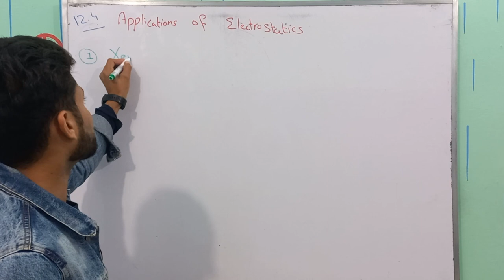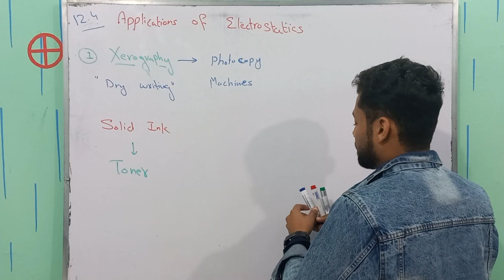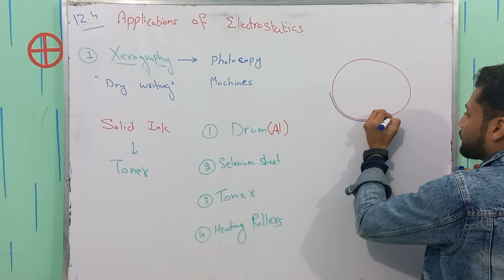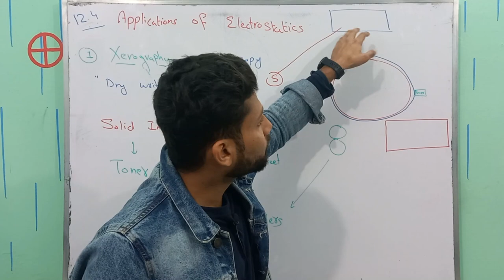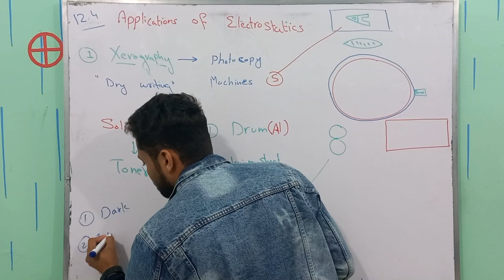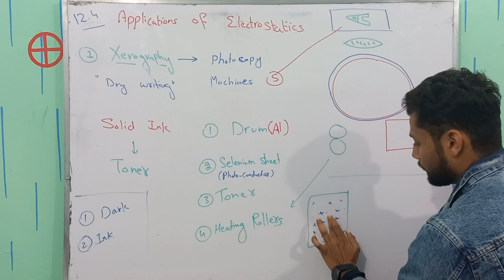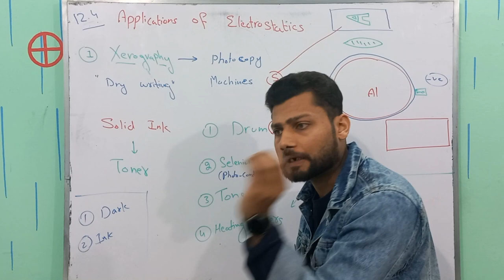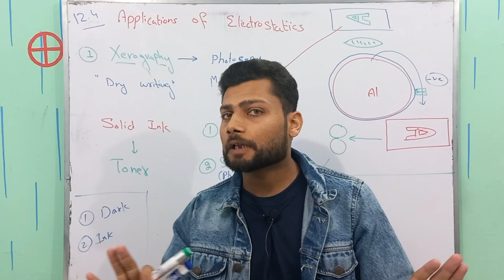Xerography | Photocopier | Applications of electrostatics | Class 12 Physics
This video will dive into the world of xerography, a groundbreaking technology that has revolutionized the printing industry. We will cover everything from the basic concepts to the advanced applications of xerography and its impact on our daily lives.

Starting with the basics, we will define xerography and its principles, including the role of electrostatic charges, photoconductors, and toners. We will also explore the history of xerography, including its invention by Chester Carlson and the evolution of the technology over time.

We will then delve into the different types of xerography, including laser printing, inkjet printing, and electrostatic printing. We will compare and contrast these types of xerography and discuss their unique features, applications, and limitations.

Finally, we will discuss the future of xerography, including its role in the digital world and the development of new technologies, such as 3D printing and augmented reality.

Whether you are a student looking to learn about xerography for class 12 or an enthusiast interested in technology, this video will provide you with a comprehensive understanding of xerography and its impact on our lives. So please sit back, grab your note-taking materials, and let's learn about this fascinating technology!

Xerography, also known as electrophotography, is a process used for printing and copying documents. In this process, a charged photoconductive drum is exposed to light from an original document, which discharges the areas that are hit by light. This creates a negative electrostatic image on the drum. Toner particles are then attracted to the negatively charged areas, forming a positive impression. The toner particles are then transferred to a piece of paper and melted onto the paper using heat and pressure to create a permanent copy of the original document. Xerography is widely used in various types of printing and copying machines and is known for its speed, quality, and low cost.
Other related tag searches are
Electrostatic Printing
Photoconductivity
Electrostatic Charge
Photoreceptor
Toners
Image Transfer
Electrostatic Imaging
Xerographic Process
Photoconductive Drum
Electrostatic Latent Image
Photoreceptor Surface
Xerographic Paper
Xerographic Copier
Xerographic Printer
Xerographic Imaging System
Xerographic Technology
Xerographic Industry.